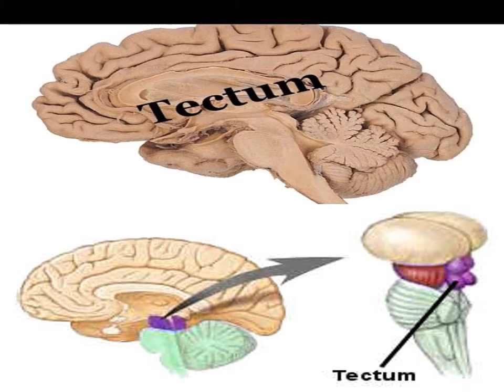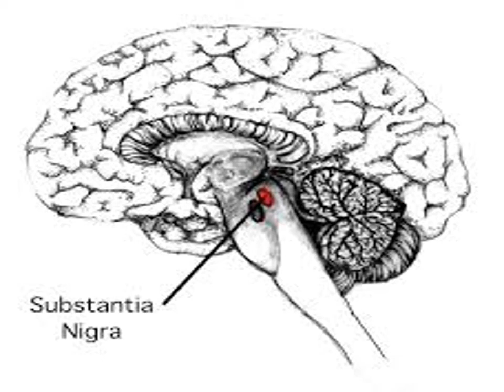Mid brain _ parts of brain_ neuropsychology@psychologicalideas2722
Make PowerPoint slides for psychology students and psychology researchers.. also write articles and research papers for psychology field . write assignments on word. and If u want to give order for ur choosing topic u can contact on this email
defined presentations slide deliver within 2_3 days